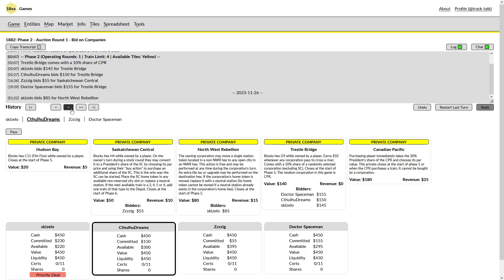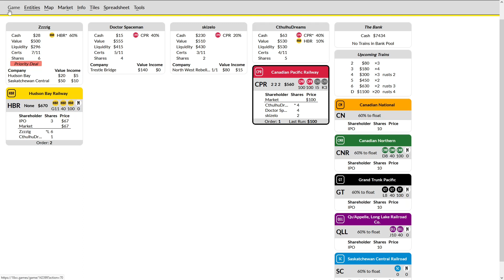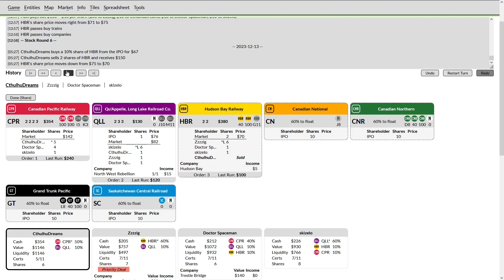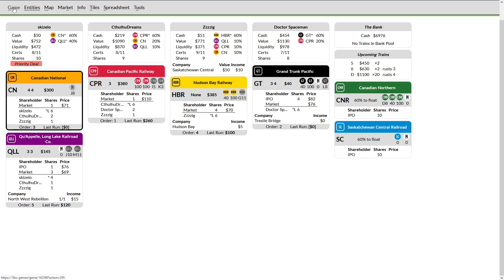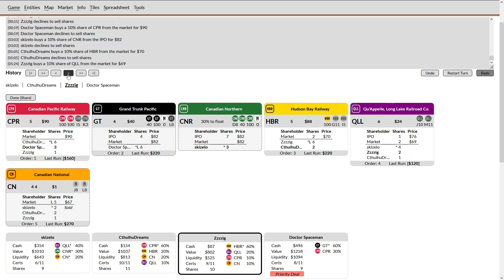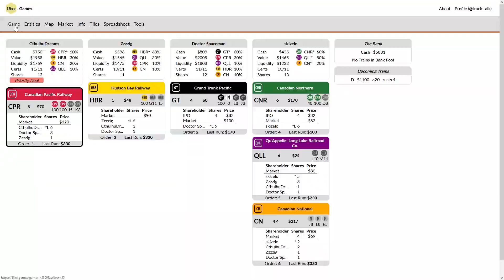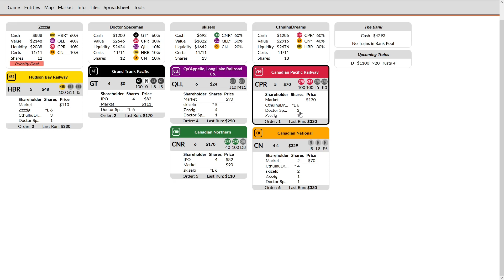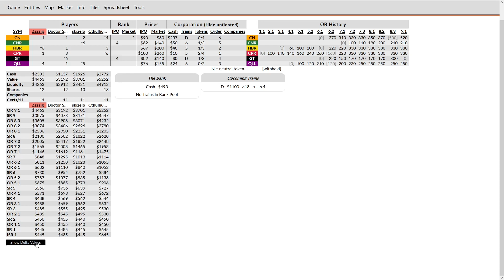1882 Commentary #6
Consider watching video at 2x speed. I am not a participant in the recorded game.

0:00 - Intro
0:24 - Auction
3:08 - SR1
4:16 - OR1
4:25 - SR2
4:51 - OR2
5:56 - SR3
7:14 - OR3
8:00 - SR4
9:16 - OR4
10:27 - SR5
11:13 - OR5
13:21 - SR6
17:35 - OR6
23:31 - SR7
27:14 - OR7
33:22 - SR8
34:41 - OR8
41:20 - SR9
41:54 - OR9
43:33 - Closing Thoughts